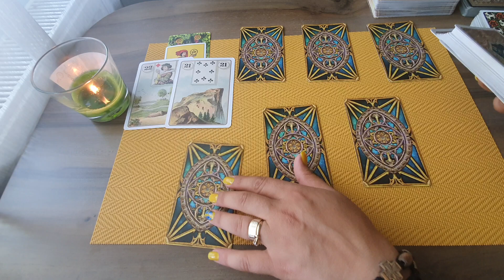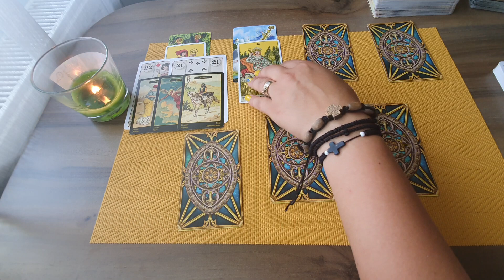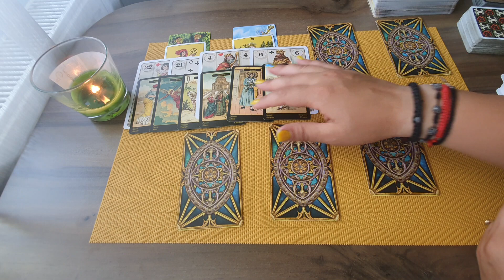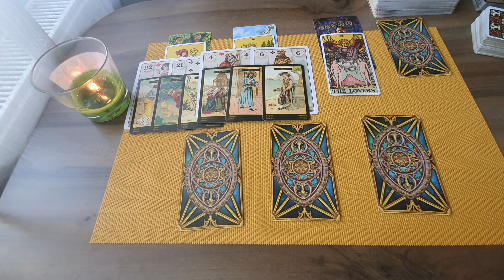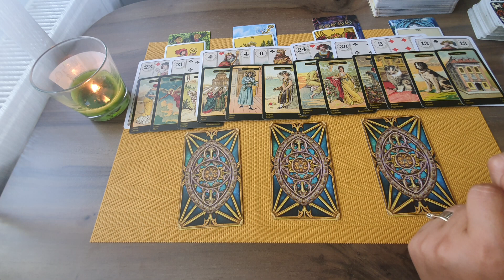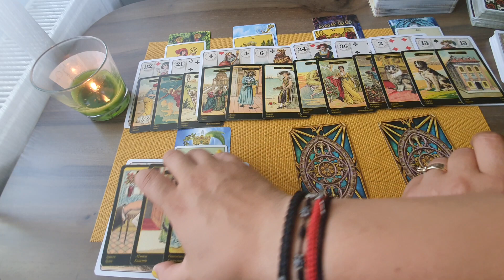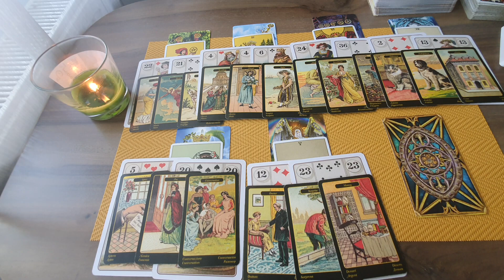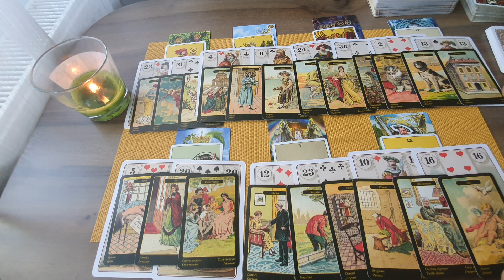Etalare Generala !!! IULIE 2021!!! Zodia Pesti!!!